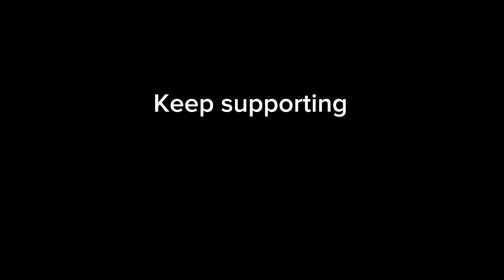Danger pani paryo | Random Ride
Hi I am Subin Maharjan. I make lifestyle vlog, culture based video, promoting culture and other random video.

Camera: subin
Edit: Subin